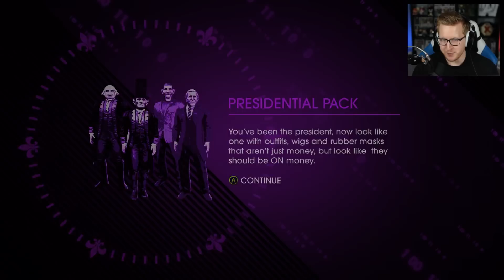Saints Row 4 Part 1 | CARS. MONEY. ALIENS!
Follow along as I try to re-learn the names of all the main characters in Saints Row 4 & fail spectacularly.

CLEAN MIC GAIN ▸
AUDIO INTERFACE ▸

A special thank you to the following people for supporting me on Patreon & being a part of DaSquad tier or higher for April 2017: Meckfire717, Myles Davis, Ashton Crowder, Shaun McMillan, Robert Cameron, Zadok Vatubua, Jeffrey Roy.

What is Saints Row IV?
▸ Saints Row IV is an open world action game with third-person shooter elements wherein the player is free to explore the environment and, at their leisure, play story or side missions. As the leader of the Saints, a street gang that has become the world's most "powerful and popular" organization, the player is elected President of the United States, receives superpowers, and fends off an alien invasion.